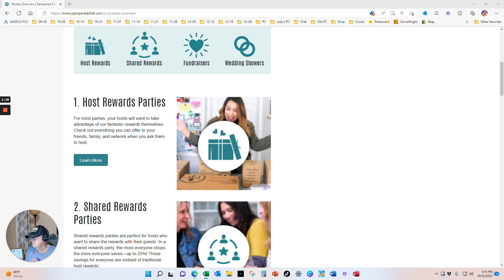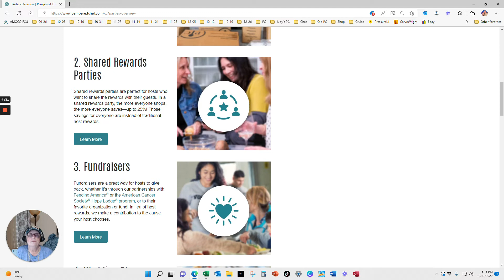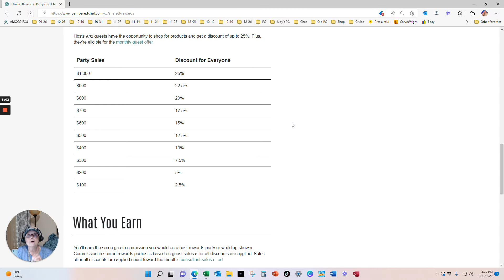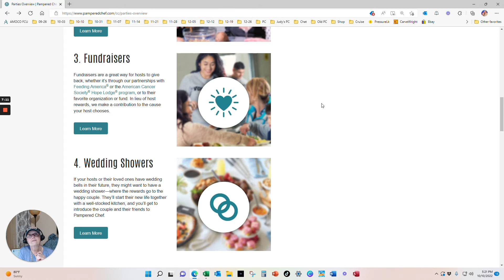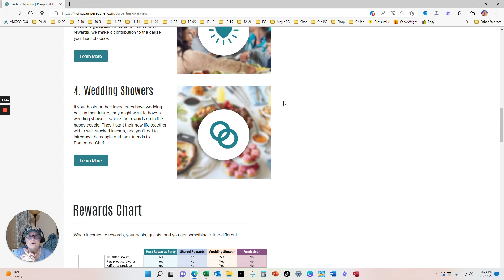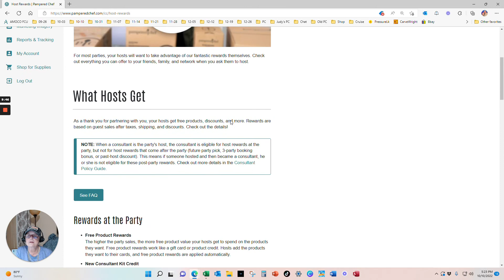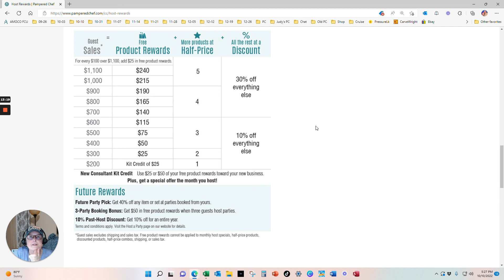Parties in October